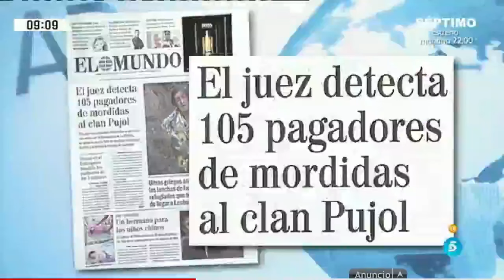Pujol & Felipe Gonzalez Isidoro de lo que nadie habla en España